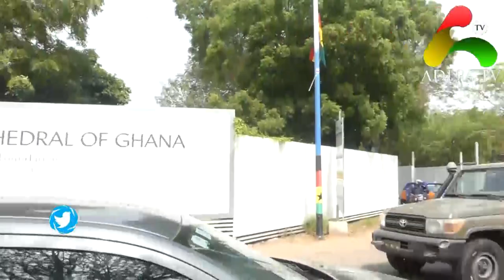Watch Some Interesting Scenes At Rawlings Final Funeral Rites